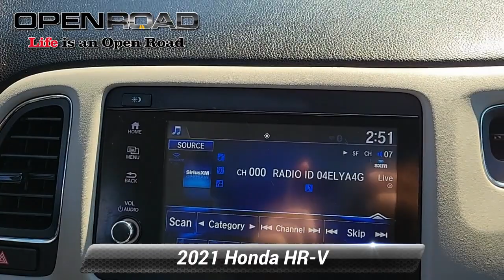Certified 2021 Honda HR-V EX-L, Edison, NJ 13854P